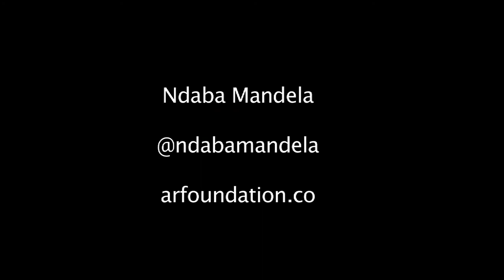Ndaba Mandela: " los emprendedores son la llave del desarrollo"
NdabaMandela, (@NdabaMandela), nieto del gran líder sudafricano Nelson Mandela, siguiendo sus pasos a través de diferentes proyectos. En la actualidad es el cofundador y copresidente de la Africa Rising Foundation, (@Africarisingorg), una organización sin fines de lucro dedicada a la promoción de una imagen positiva de África en todo el mundo y de Mandela Project, (@mandelaproject).